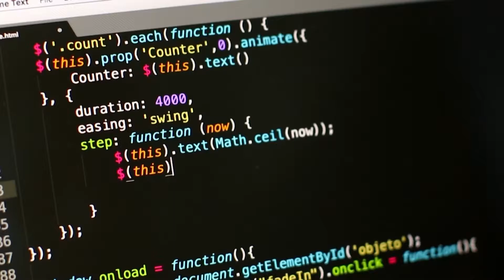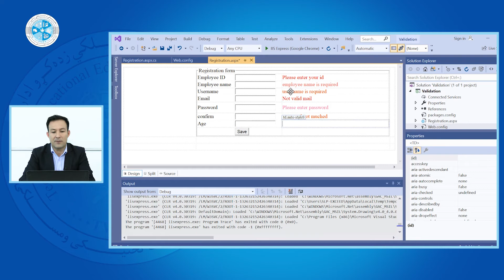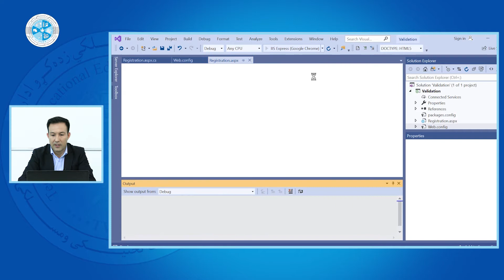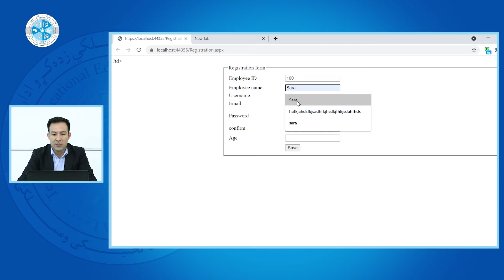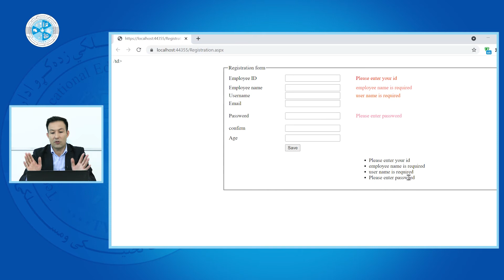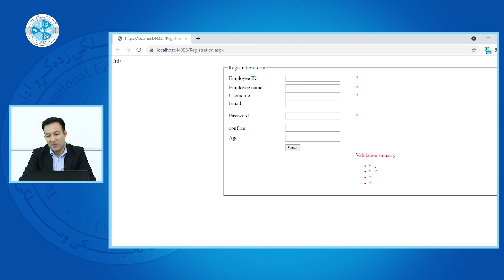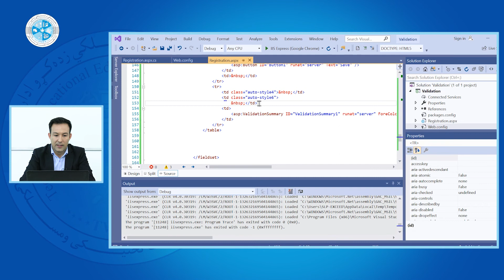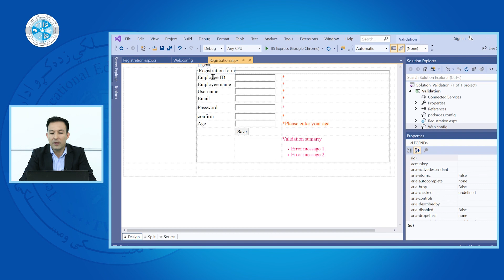ASP.NET – Lesson 29 | Validation Summary Part 2 - درس ۲۹ - ASP.NET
رشته: کمپیوترساینس
دیپارتمنت: وب دیزاین
صنف: چهاردهم
سمستر: دوم
مضمون: ASP.NET
موضوع: Validation Summary Part 2
استاد: حبیب الله شاهپور

Faculty:  Computer Science
Department: Web design
Class: 14th
Semester: 2nd
Subject: ASP.NET
Teacher: Habibullah Shapour